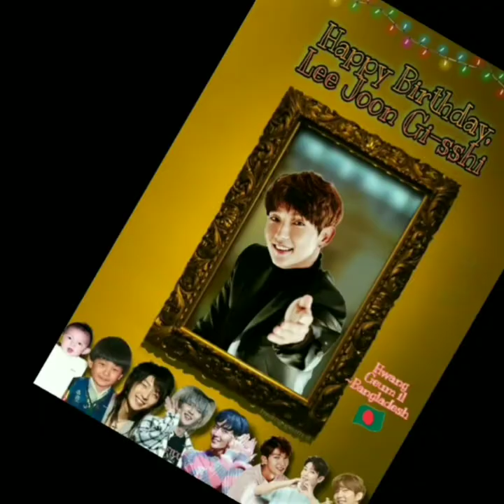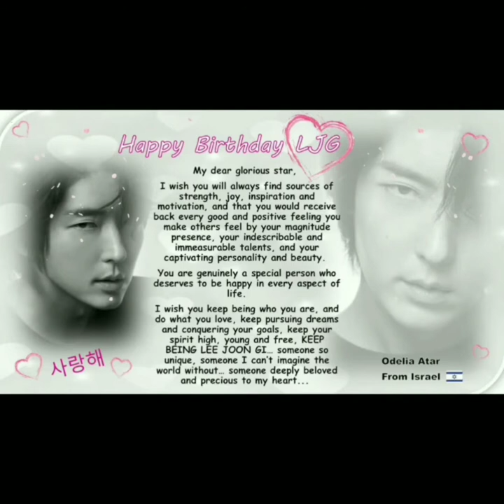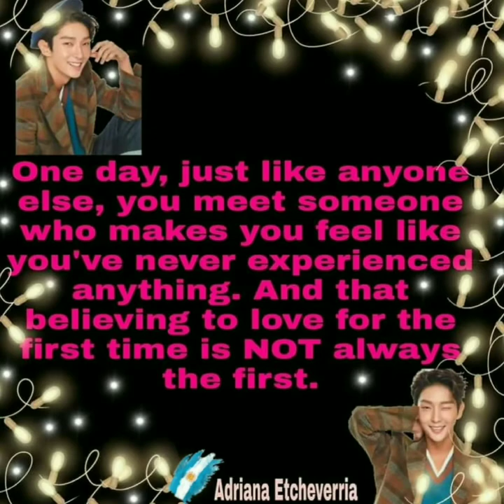Happy Birthday Lee Joon Gi🇧🇩 (Project : LJG BD fanclub)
Our project tasks were : (Tree plantation,
Cosplay,Fiction writing,Handmade cake, Handmade card,Fan edited video & Fan edited photo wish)

Joon day's virtual project was done by his global fangirls~We are united together to show our passionate love & support for our actor~Forever with JG.

Written by - Fernanda Marques🇧🇷

🎥 To see our previous 'Joon Day'

This video's background song credit